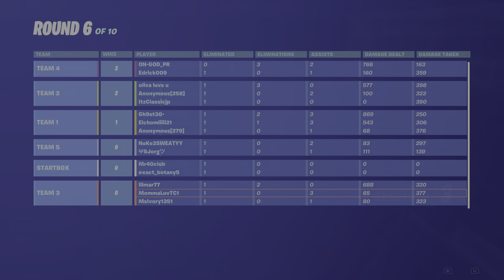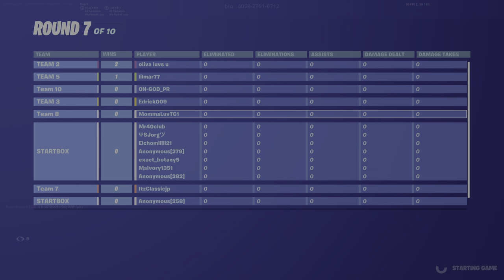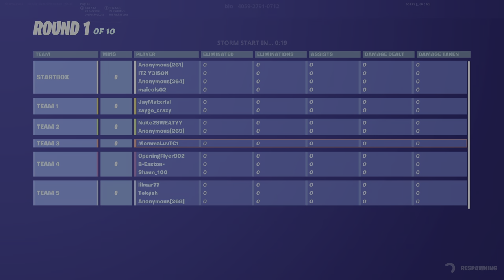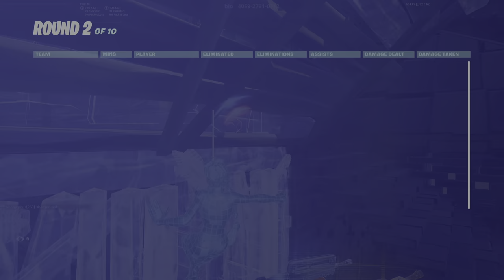Playing with lil cousins